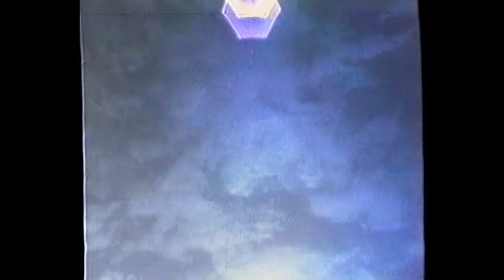STS - 48 Event #4 UAP (Organic Worm) AI to 4K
Here is a video of some random clouds, then a cylinder shaped object that does circular undulation on one end of in a churning motion enters the scene, the rest of the object is motionless. The person recording this from the Space Shuttle takes notice and then zooms in to see what the object is. Eventually the filmer gets what looks to be in focus the object and its a hollow tube of light with one side of it grinding away. It makes no sense at all and don't seem to belong there yet here is a video if something they shot again on this mission in space and its WTH?

All 4 of these videos are WTH? after 30 years later no explanation.

I uploaded this video back in 1996 or 1997 on the Ovni Chapterhouse site which was one of first websites that had UFO video to download. I got these videos from Donald Ratsch who ordered SVHS copies directly from NASA.

This time I used some AI software that then can upscale the video to HD, 4K or 8K. You get mixed results doing this in my findings. The software doesn't handle clouds exactly  has a tree branch or shattered glass look from time to time. What's interesting is what it does rendering out suspect UAPs.

On this shuttle mission there were 4 different events that were recorded showing strange objects captured by the astronauts on the Space Shuttle Discovery.